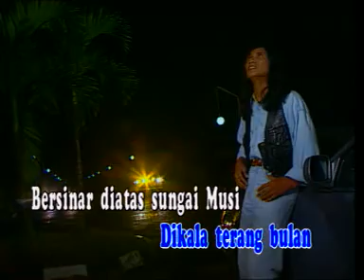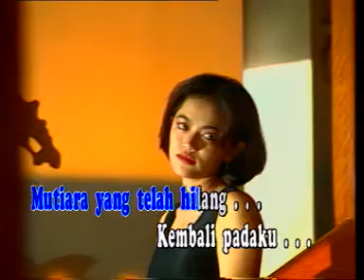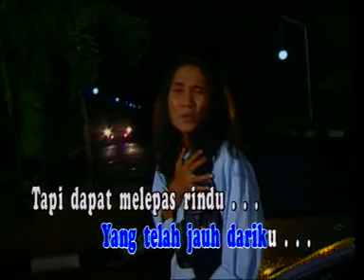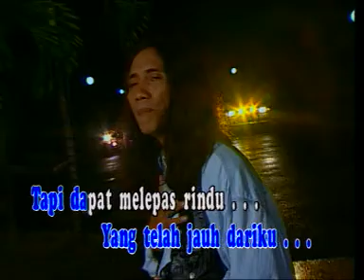MUTIARA DARI PALEMBANG - SANGA SANGA Karaoke ORIGINAL Version | LEFT Audio